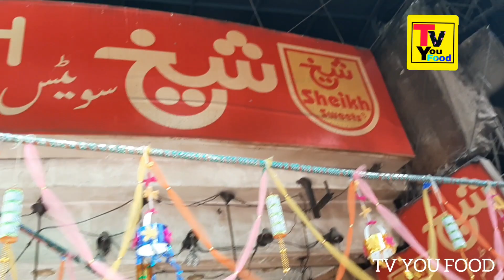LAHORI KATLAMA Desi Pizza | Deep Fries Desi Pizza | ALL PAKISTAN FOOD | Mazedar 😋 INDIA STREET FOOD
LAHORI KATLAMA DESI PIZZA | DEEP FRIED DESI PIZZA | ALL PAKISTAN STREET FOOD | INDIA STREET FOOD 2019
         Asalam O Aalikum.

Tv You is all about Street food,Travel food, Truck Food And Hotel foods. I hope you like all the Street Food videos in our Pakistani Foods channel.